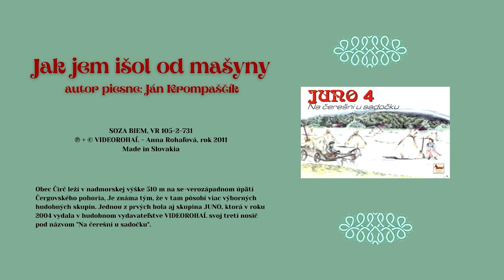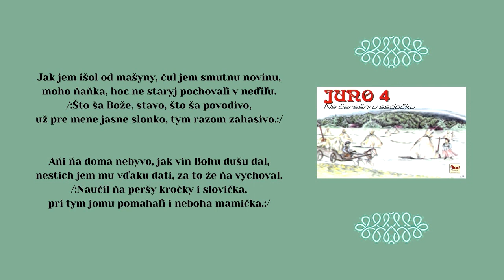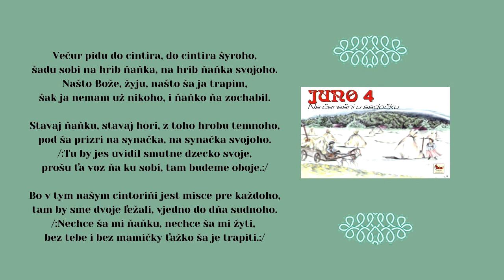JUNO 4, Jak jem išol od mašiny, Autor Ján Krompaščík, Videorohaľ